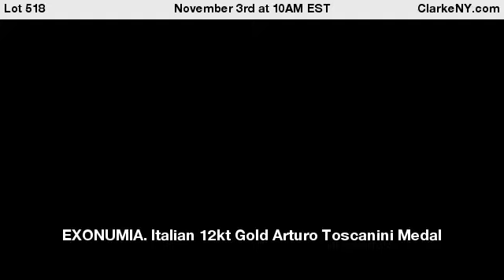EXONUMIA. Italian 12kt Gold Arturo Toscanini Medal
A remarkable original Italian medal, struck in 12kt yellow gold (.500 gold), was presented to Arthur Leon Judson, founder of CBS (Columbia Broadcasting System) and manager of the New York Philharmonic and Philadelphia Orchestra. Designed by Leonardo Bistolfi and produced by Stabilimento Cesare Johnson (later Stefano Johnson S.p.A.) of Milan, Italy, the medal features a relief of Arturo Toscanini on the obverse. The reverse is engraved with the inscription: "To Arthur Judson with friendship, Arturo Toscanini, April 1936." The obverse bears Bistolfi’s initials, while the reverse is marked with the Italian national mark a lozenge, containing the number "121" identifying the maker, a pictorial mark depicting a fascio (fascist party symbol), and "MI" indicating Milan as the place of origin. It is also bears a purity mark of "500". Total approx. weight is 76.7 dwt (gross). From a Bronxville, NY estate. Dimensions: medal measures approx. 66.85 mm in diameter. - For Auction on November 3rd at 10AM EST at ClarkeNY.com